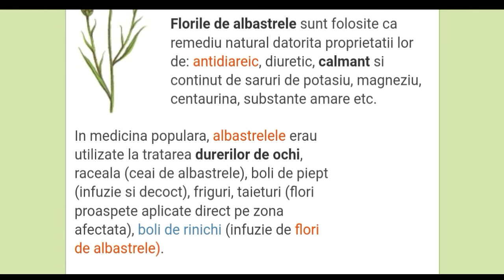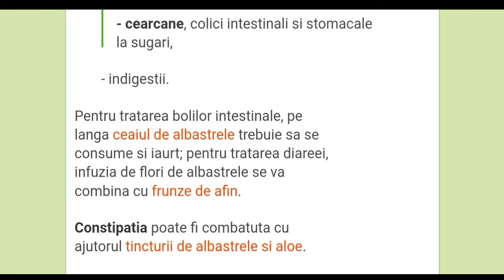Plante medicinale (Albăstrele)